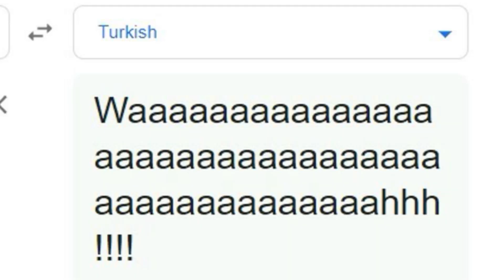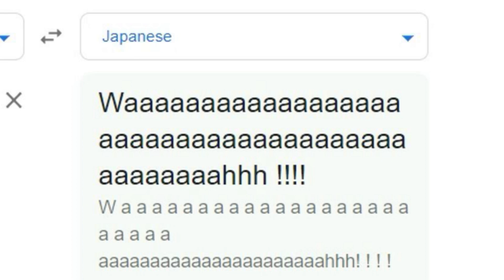Best cry ever! in different languages | Google translate meme.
The translation of Best cry ever in different languages | Meme | Google translation.

Songlist:

1.Italian - BELLA CIAO (Canzone Originale + Testo)
2.Thai - Thailand Song - Ma ma song Phelng ma ma เพลงมามะคำรองนายแซบองปากกาแดงเรยบเรยงหนงตระการ
3.Hindi - Dil Wale Puchde Ne Cha Full SongEmotional Love Story
4.Turkish - Turkish Dance Wedding
5.Indonesian - Berklee Indonesian Ensemble - Batak Medley (Arranged by Eunike Tanzil)
6.Welsh - Gwarchodd Llanddona (Welsh Folk Music)
7.Macedonian - Dimchevo oro - Macedonian Folk Music
8.Romanian - Sandu Ciorba - Pe cimpoi
9.Spanish - Espana cani - Spanish Gypsy Dance (Paso Doble)
10.Japanese - Death Note OP 1 [NC]